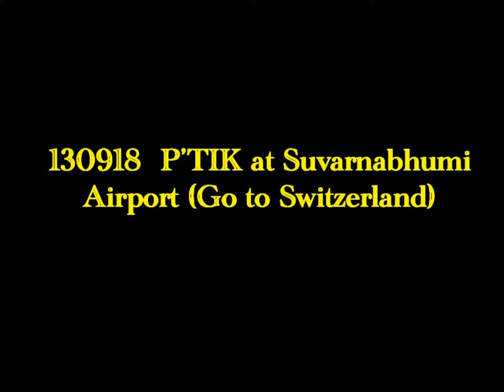130918 Tik @ Suvarnabhumi Airport (go to shooting Yah Leum Chan)